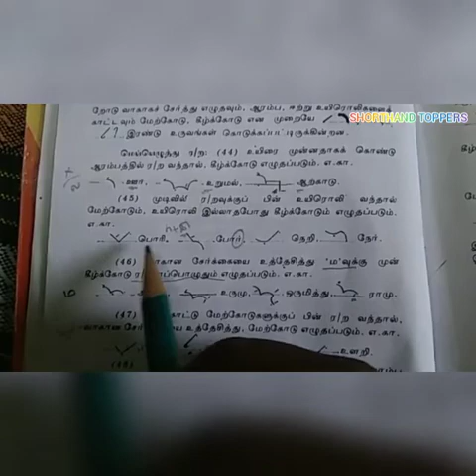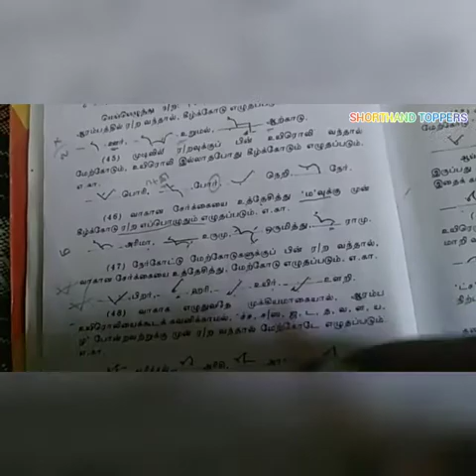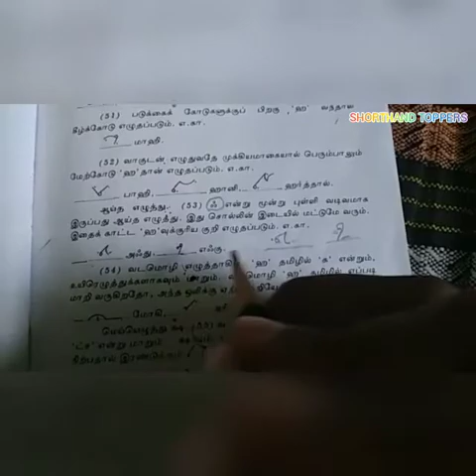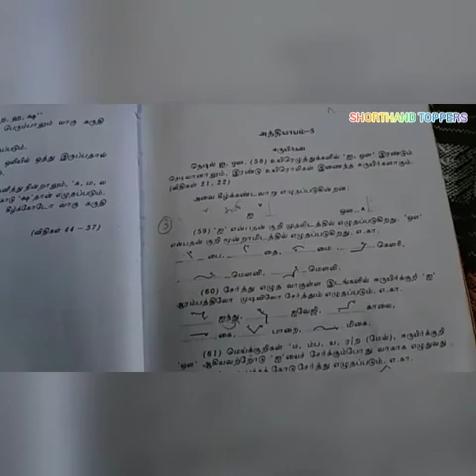அத்தியாயம் 4 TAMIL SHORTHAND LESSON / SHORTHAND TOPPERS / TAMIL SHORTHAND BASIC LESSONS